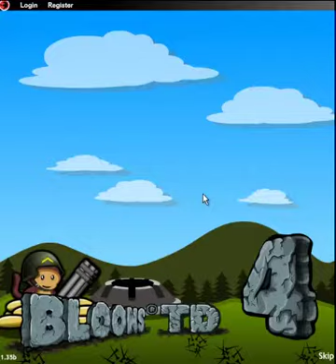Bloons Tower Defense 4 gameplay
BTD4 features improved graphics, loads of new and original tower types and tons of upgrades for each tower type. Heaps of tra...